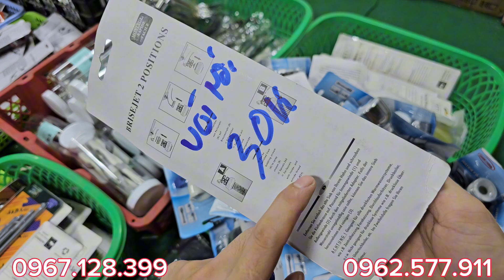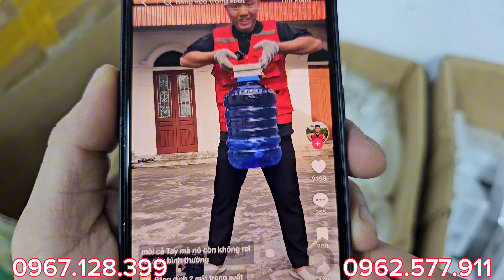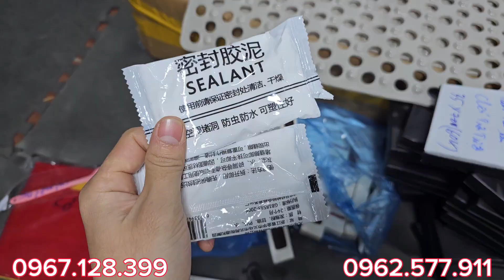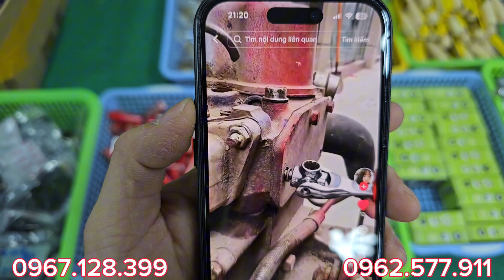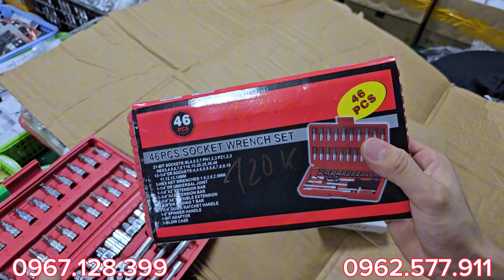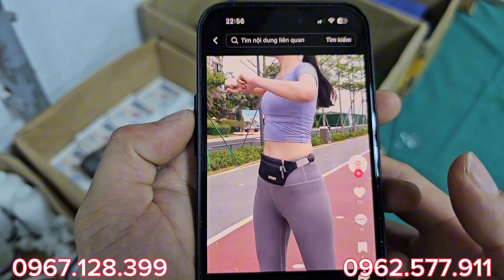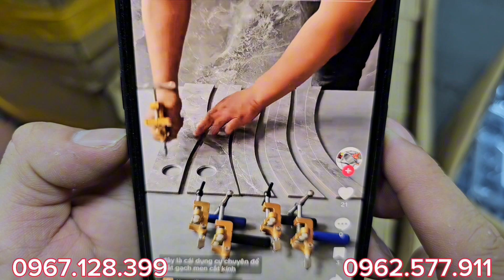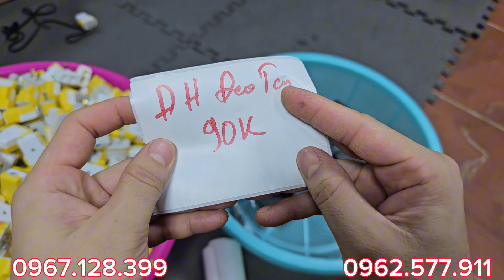Tiếp tục xả kho đồ cũ-mới HÀNG BÃI NHẬT HÀN - nhiều sản phẩm giá hấp dẫn Zalo/